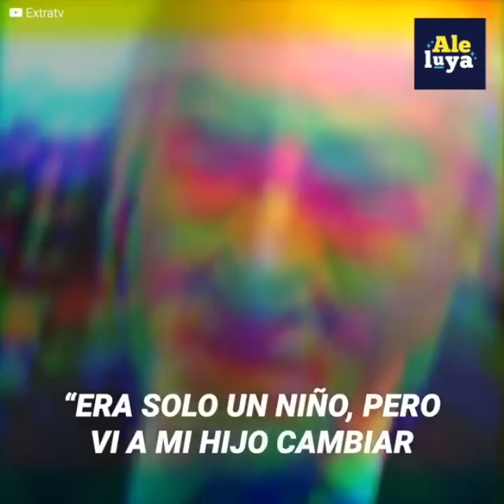Robert De Niro culpa a las vacunas por el autismo de su hijo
Robert De Niro puso el grito en el cielo contra las vacunas.
Luego de toda una vida de mantener un perfil bajo, decidió enfrentar a las cámaras y contar su verdad: su hijo era autista.
Pero el actor solo había dado el paso adelante para apuntar con el dedo a quienes creía culpables: los médicos y sus vacunas.